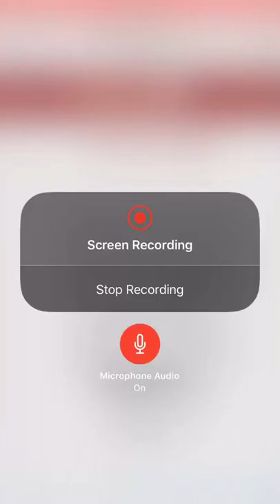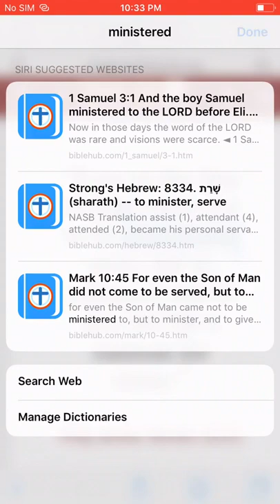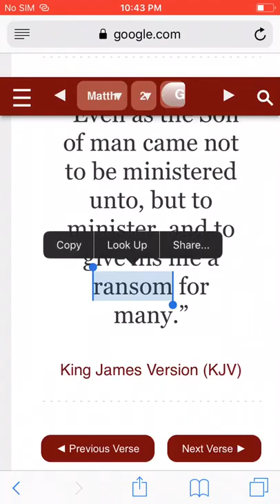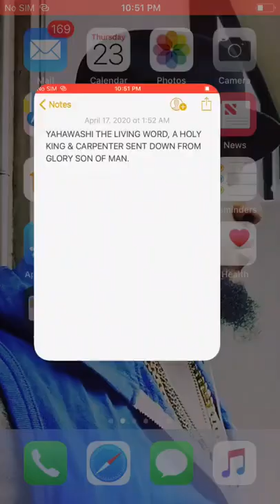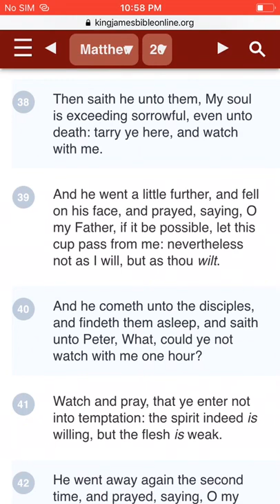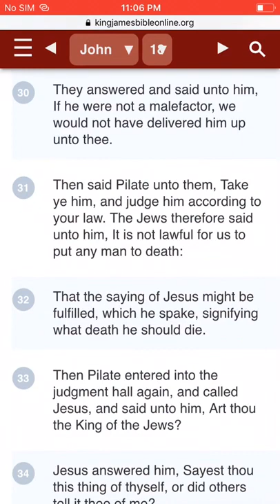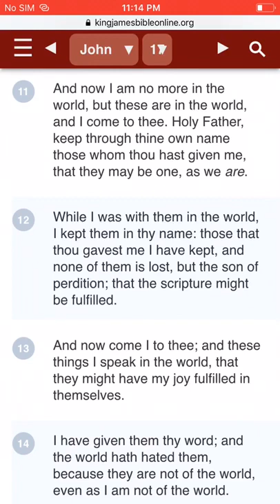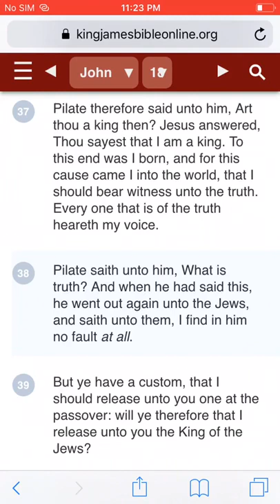YAHAWASHI THE LIVING WORD, A HOLY KING & CARPENTER SENT DOWN FROM GLORY SON OF MAN. Matthew 20:28🕎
Matthew 20:28
“Even as the Son of man came not to be ministered unto, but to minister, and to give his life a ransom for many.”

Matthew 26;41-54
Watch and pray, that ye enter not into temptation: the spirit indeed is willing, but the flesh is weak.
42 He went away again the second time, and prayed, saying, O my Father, if this cup may not pass away from me, except I drink it, thy will be done.
43 And he came and found them asleep again: for their eyes were heavy.
44 And he left them, and went away again, and prayed the third time, saying the same words.
45 Then cometh he to his disciples, and saith unto them, Sleep on now, and take your rest: behold, the hour is at hand, and the Son of man is betrayed into the hands of sinners.
46 Rise, let us be going: behold, he is at hand that doth betray me.
47 And while he yet spake, lo, Judas, one of the twelve, came, and with him a great multitude with swords and staves, from the chief priests and elders of the people.
48 Now he that betrayed him gave them a sign, saying, Whomsoever I shall kiss, that same is he: hold him fast.
49 And forthwith he came to Jesus, and said, Hail, master; and kissed him.
50 And YAHAWASHI said unto him, Friend, wherefore art thou come? Then came they, and laid hands on YAHAWASHI, and took him.
51 And, behold, one of them which were with YAHAWASHI stretched out his hand, and drew his sword, and struck a servant of the high priest's, and smote off his ear.
52 Then said YAHAWASHI unto him, Put up again thy sword into his place: for all they that take the sword shall perish with the sword.
53 Thinkest thou that I cannot now pray to my Father, and he shall presently give me more than twelve legions of angels?
54 But how then shall the scriptures be fulfilled, that thus it must be?

2 Corinthians 8:9

“For ye know the grace of our Lord Jesus Christ, that, though he was rich, yet for your sakes he became poor, that ye through his poverty might be rich.”

Hebrews 7:14

“For it is evident that our Lord sprang out of Juda; of which tribe Moses spake nothing concerning priesthood.”

1 John 2:15

Isaiah 66;15-16
For, behold, the LORD will come with fire, and with his chariots like a whirlwind, to render his anger with fury, and his rebuke with flames of fire.
16 For by fire and by his sword will the LORD plead with all flesh: and the slain of the LORD shall be many.

Psalms 68:17

“The chariots of God are twenty thousand, even thousands of angels: the Lord is among them, as in Sinai, in the holy place.”

JOHN 17;14-21
I have given them thy word; and the world hath hated them, because they are not of the world, even as I am not of the world.
15 I pray not that thou shouldest take them out of the world, but that thou shouldest keep them from the evil.
16 They are not of the world, even as I am not of the world.
17 Sanctify them through thy truth: thy word is truth.
18 As thou hast sent me into the world, even so have I also sent them into the world.
19 And for their sakes I sanctify myself, that they also might be sanctified through the truth.
20 Neither pray I for these alone, but for them also which shall believe on me through their word;
21 That they all may be one; as thou, Father, art in me, and I in thee, that they also may be one in us: that the world may believe that thou hast sent me.

ALL PRAISES TO YAHAWAH BAHASHAM YAHAWASHI!! DOUBLE HONORS TO THE ELDERS & APOSTLES AT  GREATMILLSTONE THE HOUSE OF DAVID THAT RULEWELL!! SHALAWAM TO THE ahchyam(ELECT) around the world teaching the word in sincerely and truth!!

THE SO CALL NEGROES, LATINOS & NATIVE AMERICANS WILL RULE OVER THE SO CALL WHITE MAN ESAU EDOMITE ASHKENAZ  KHAZAR FAKE JEWS AMALEK & THE REST OF THE HEATHEN NATIONS WITH A ROD OF IRON IN OUR KINGDOM OF HEAVEN!! THE SO-CALLED NEGROES/BLACKS, THE LATINOS, THE NATIVE AMERICANS & SICILIANS ARE THE REAL HEBREW ISRAELITES... THE MOST HIGH YAHAWAH BAHASHAM YAHAWASHI IS RETURNING FOR HIS PEOPLE... JUDGMENT IS COMING BECAUSE WE HAVE LISTENED TO OUR SLAVE MASTERS AND CAPTORS AND FALSE PREACHERS... WE MUST RETURN, REPENT, AND CALL ON THE TRUE HEBREW NAME OF OUR LITERAL FATHER AND KEEP THE LAWS STATUTES AND COMMANDMENTS TO ESCAPE DAMNATION AND MAKE IT INTO THE KINGDOM.